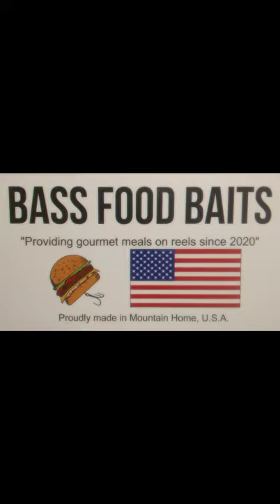Big, Mad Catfish Breaks My Rod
Fishing lake Conway, I catch a big catfish who decides to break one of my favorite rods!